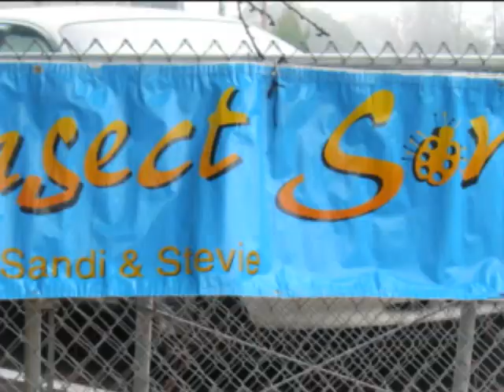2011 Kick Off_0001.wmv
Happy New Year You Tube Fans!
Sandi and Stevie has officially opened their calendar are are now accepting bookings for 2011